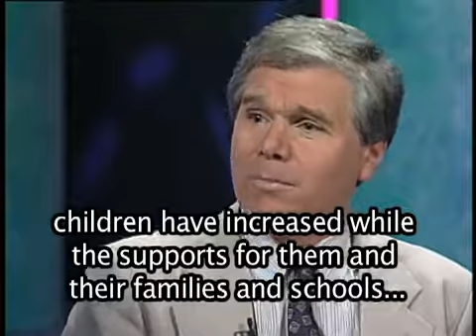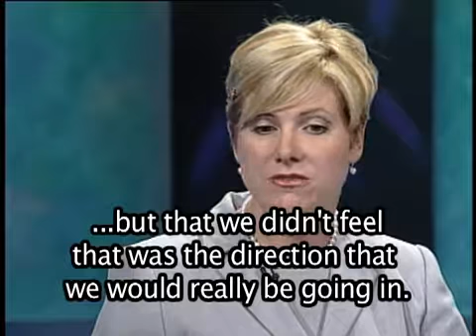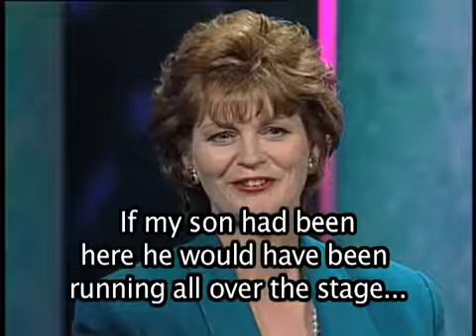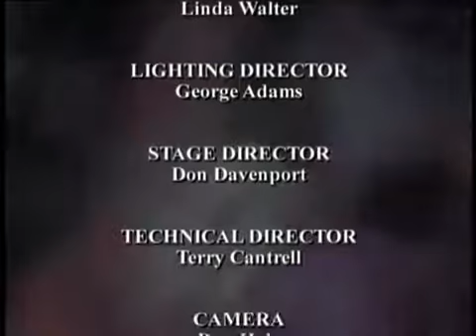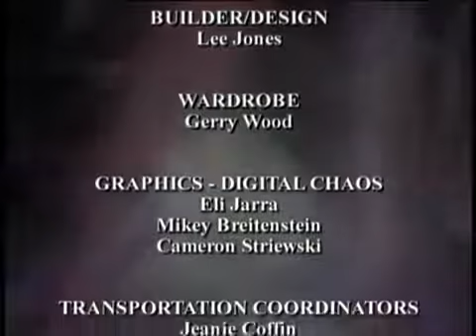Learn English Lifestyles Attention Deficit Disorder, Learn Basic English Words